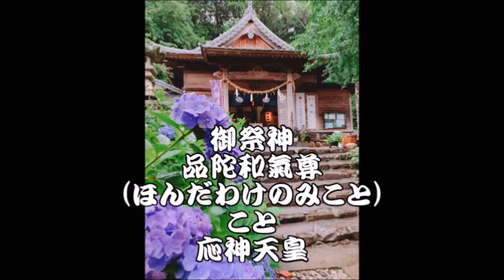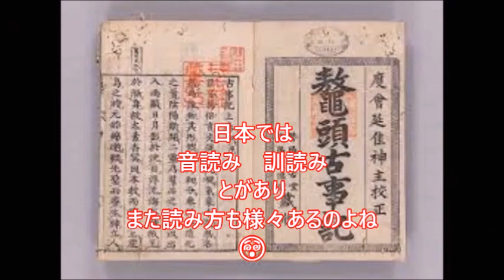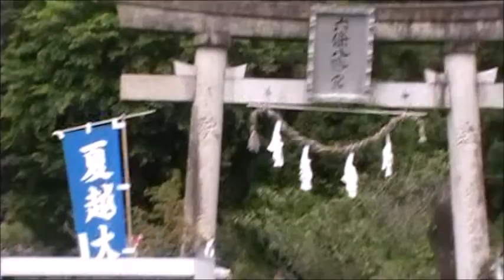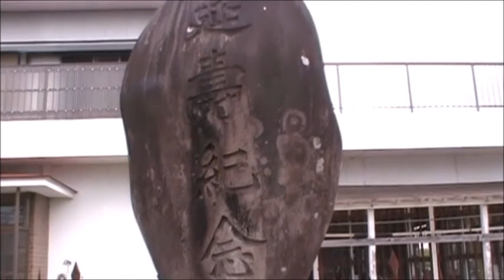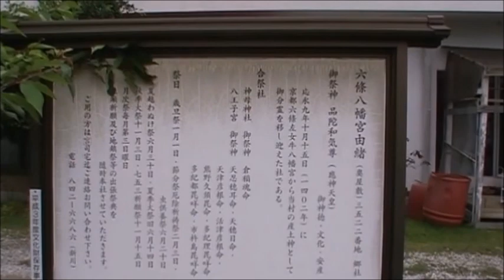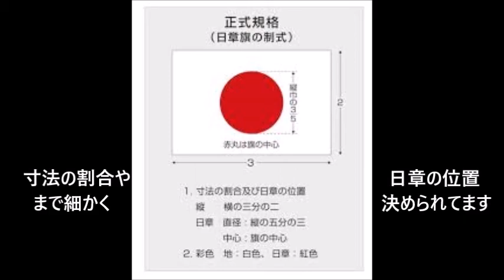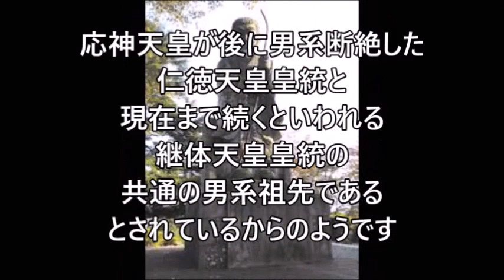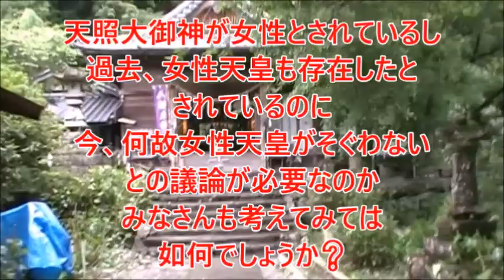日本の伝説 パワースポット巡り 四の巻 六条八幡宮編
高知市春野町西分あじさい神社こと六条八幡宮へ。
応神天皇を奉る社にて、漢字や女系天皇について考えてみた。